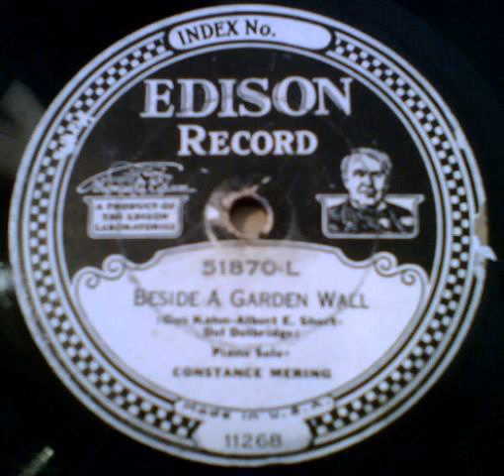"Beside A Garden Wall" - Constance Mering (1926 Edison)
Constance Mering (1902?-1933) was one of the earliest recorded jazz pianists and she was an expert in improvisation. Unfortunately, she recorded her best material for Edison Records, which was in financial crisis by 1926; consequently, her records did not sell well and they are very hard to find today. This song was written by Gus Kahn, Albert E. Short & Del Delbridge. The other side is "I've Lost All My Love For You".